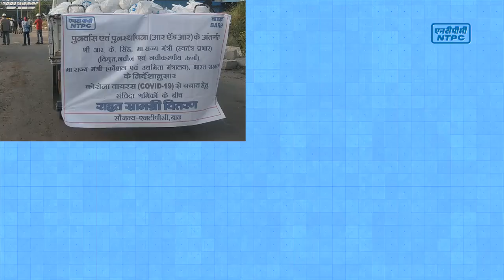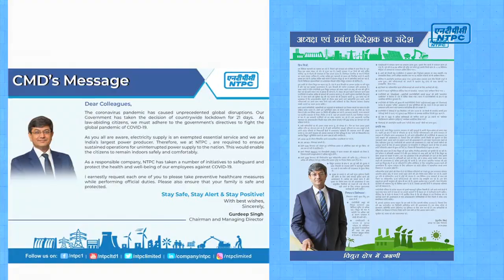NTPC Covid 19 Final